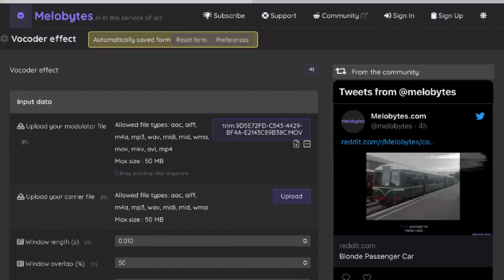This problem with melobytes. :